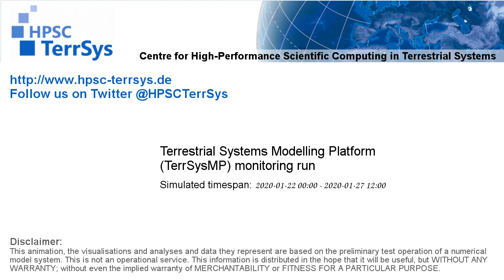TerrSysMP monitoring run 2020-01-22 - water table depth change - NRW (132h)